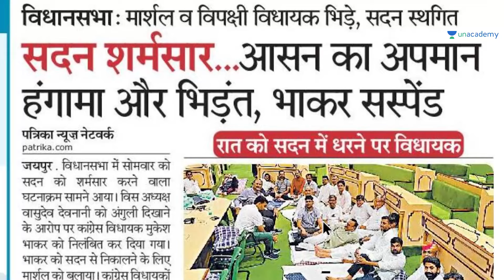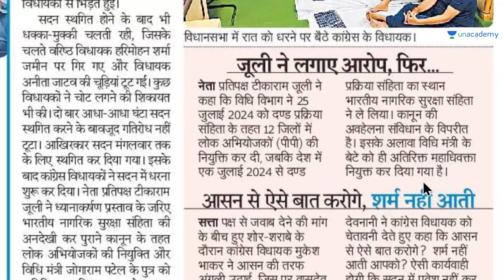राजस्थान विधानसभा में PP नियुक्ति का घमासान | Tansukh Paliwal | Unacademy Linking Laws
Explore the heated debate over PP appointments in the Rajasthan Assembly with expert insights from Tansukh Paliwal. Understand the legal and political implications of this controversy.